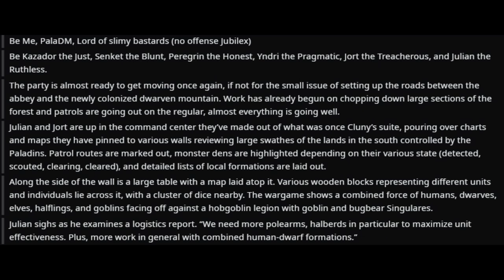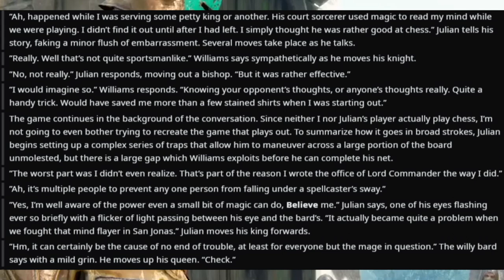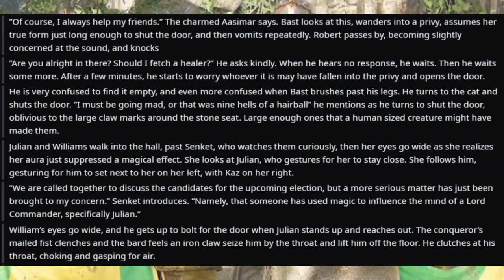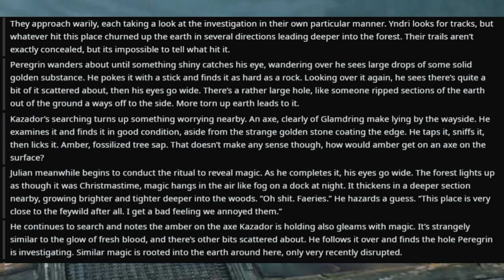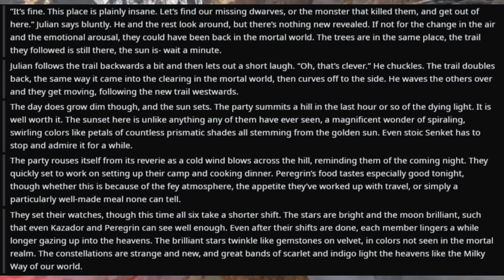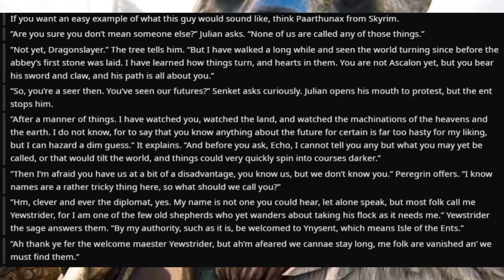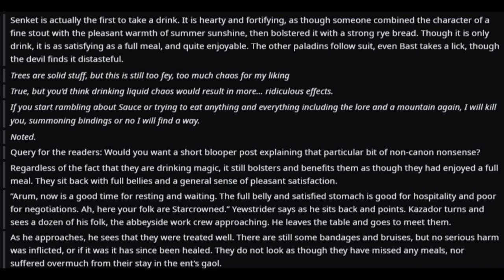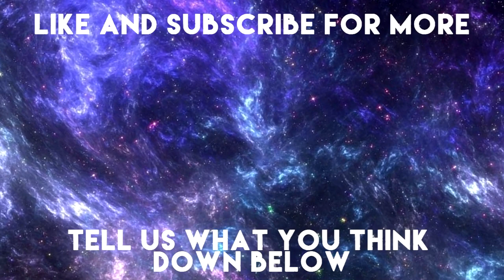The All Paladin Party 🐲 #17